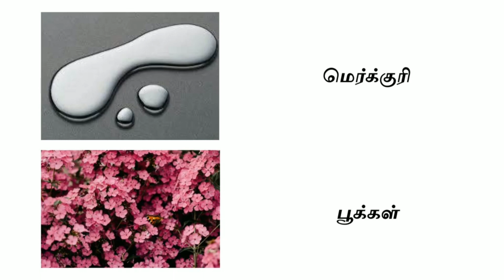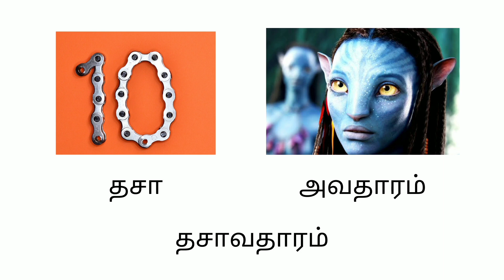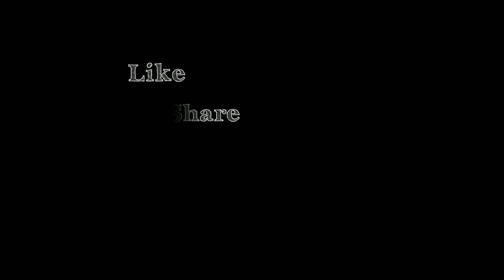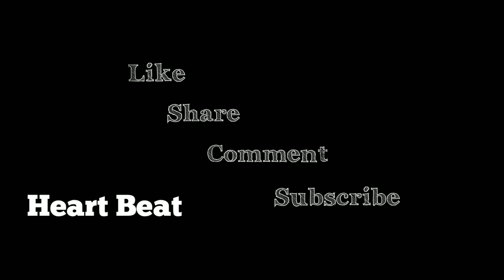Tamil Movie Puzzle | Guess Tamil Movie Names With Clue | Lockdown Game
Do u Like this Video?

            If yes means,

                ❤GIVE UR FULL SUPPORT❤